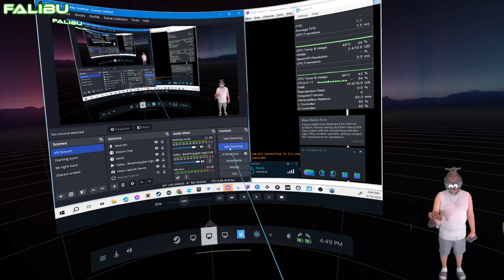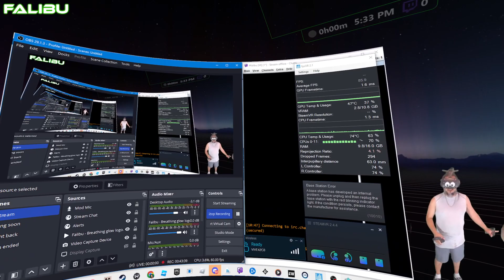Backing in VR! Family time in Gorilla Tag with my boys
yoooooooooooo! what up ya'll! it's been a hot minute. shouldn't have left ya, without a dope stream to step ta. it's good to be back and this is the first recording i'm uploading in a quite a while. i'm testing all my softwares while i wait for my pc upgrades to show up just to make sure everything is going to work. my sons play gorilla tag on their quest 3 daily and they begged me to test my softwares while playing gorilla tag with them and i was happy to oblige. we had a great time bonding while they were showing me the ropes in this game that is new to me. big shout out to Jared and Jase for hanging out on the recording today and teaching me.